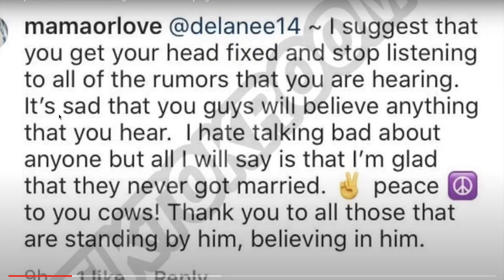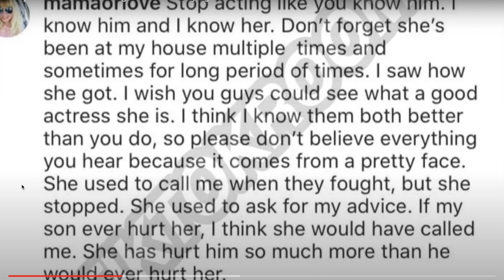Cody Orlove's MOM Reacts to Cody Hitting Zoe Laverne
Cody Orlove mom reacts and responds to Cody allegedly hitting his ex girlfriend Zoe Laverne | zody break up